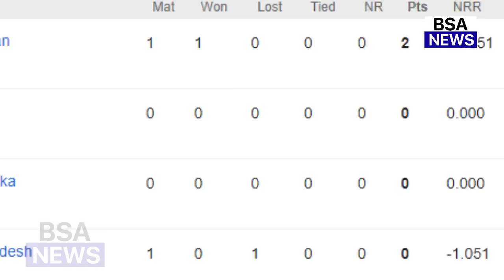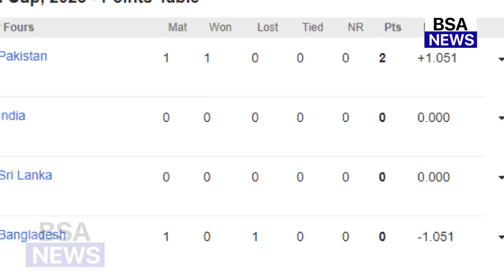Asia Cup 2023 Points Table | PAK कि जीत से बदला PT का समीकरण, BAN NEP AFG बाहर, IND SL खुश